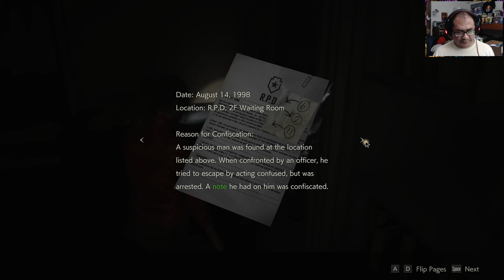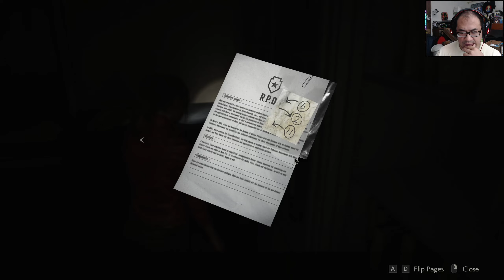Resident Evil 2 | Claire Redfield [8] They Call Me Mr. X Tyrant!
Resident Evil 2 | Claire Redfield

"BLIND" Let's Play of the remake. I've completed the Playstation original a few times back in the day, both as Claire & Leon.

The game begins with a truck driver hauling oil driving through the plains of Arklay County, entirely unaware of the recent quarantine of Raccoon City. Tired, eating a burger and listening to a talk radio program featuring an eye-witness to Zombies, the truck plows straight into a what seems like a woman walking on the highway. Panicked and scared, the driver gets out of the truck to inspect on the woman. But the woman rises up while his back is turned and attacks him.

Elsewhere in the plains, police rookie Leon S. Kennedy and university student Claire Redfield stop off at the Mizoil Gas Station to fill up on petrol. The first to arrive investigates a smashing sound inside, and finds an Arklays County sheriff deputy being attacked by a Zombie. Zombies flock from the surrounding area to the gas station, cornering Leon and Claire. The two meet at the entrance, and evade the horde of zombies as they rush to the deputy's car, which Leon drives into the city.

Driving through the ruined streets, Leon and Claire discover the only people in sight are zombies, but overhear from a pre-recorded announcement that refugees are to head to the Raccoon Police Station for shelter. When the car reaches a dead-end, Leon and Claire realise they must continue on foot. The car is quickly set-upon by zombies, preventing their escape for several seconds as the injured truck driver drives towards them, losing consciousness as he swerves off the road and narrowly avoids a direct collision. Leon and Claire escape the burning police car shortly before it ignites the oil leaking from the wrecked truck, causing a massive explosion. Separated by the burning remains of the truck, Leon and Claire confirm their safety before independently setting off for the station.

My PC:
32 GB Ram